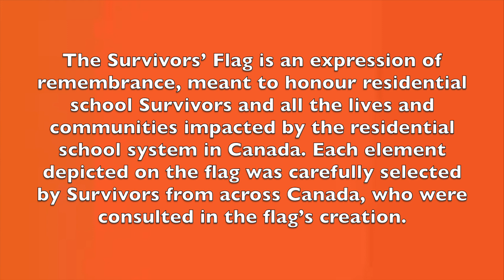Survivor Flag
The Survivors’ Flag is an expression of remembrance, meant to honour residential school Survivors and all the lives and communities impacted by the residential school system in Canada. Each element depicted on the flag was carefully selected by Survivors from across Canada, who were consulted in the flag’s creation.